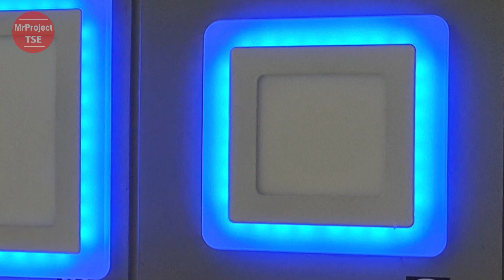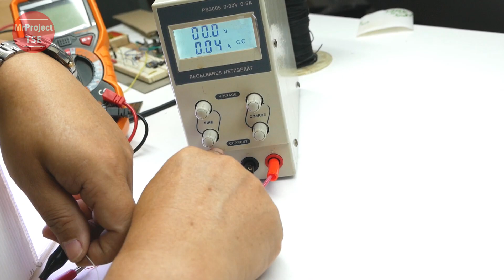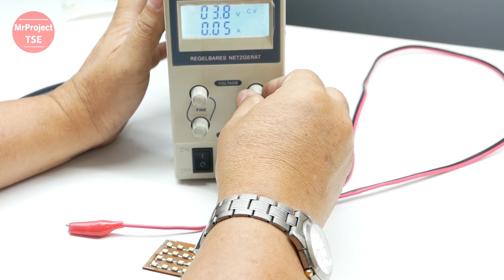Convert Old LED Bulb and Recycle Old Led Bulb (CC English)โคมไฟ Led เสียอย่าทิ้ง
HI, I’m MrProjectTSE, At this present time, LED lamps are used more and more. If it's damaged, it will be thrown away. Do you know? Inside those lamps consist of many LEDs. We can bring this LED to make many projects. in this video ,we will show you ,how to Recycle old LED Lamp.